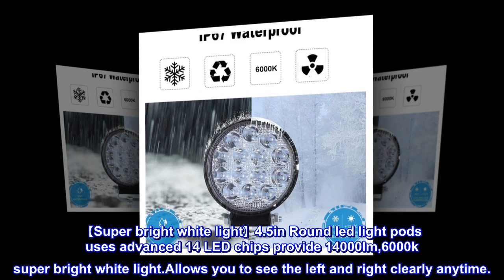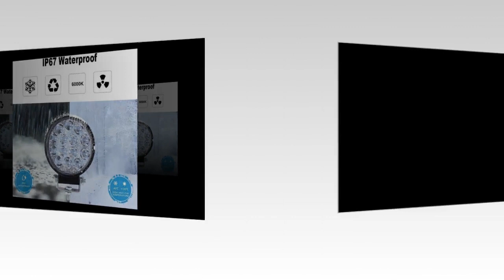10PCS 42W Led Work Light, Led Light Pods, Flood Round Lights Off-Road Lights Led Lights Fit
10PCS 42W Led Work Light, Led Light Pods, Flood Round Lights Off-Road Lights Led Lights Fit

【Super bright white light】4.5in Round led light pods uses advanced 14 LED chips provide 14000lm,6000k super bright white light.Allows you to see the left and right clearly anytime.
【Better heat dissipation】WINBANG led flood work light shell is made of die-cast aluminum alloy and heat dissipation aluminum substrate material. The unique heat dissipation structure design increases the heat dissipation area and makes the light bar service life up to 50000 hours.
【IP67 Waterproof】IP67 waterproof LED work light , dust-proof and shockproof, effectively protects the light bar from rain, fog or dust. Driving lights can provide you a safe driving environment in bad weather.
【Adjustable Bracket】Our 42W round led fog light is equipped with an adjustable trial installation bracket, which can adjust different lighting angles according to actual needs,bring you a perfect driving experience.Package Includes:10x 42W LED Light Pods,10x Mounting Brackets.
Perfect lights
We got these lights to use as additional lights on our fleet truck & not only are they bright, they help our tech be safe when he does mobile repairs on the road.